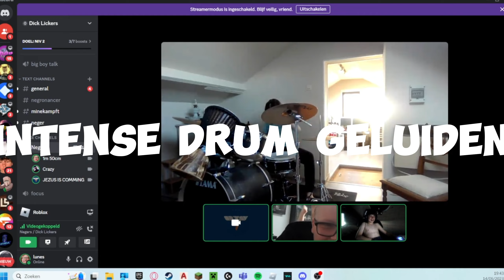Discord Goofies ft:Crazy en yeron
Deze compilatie is met veel plezier en tijd gemaakt door The one, The only
Lunes, (cringe)
A, geniet er van